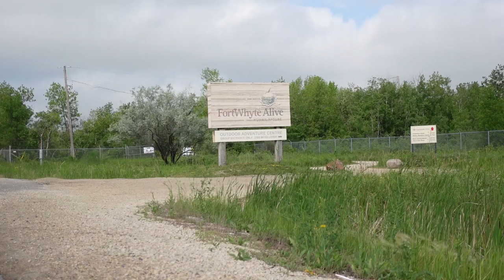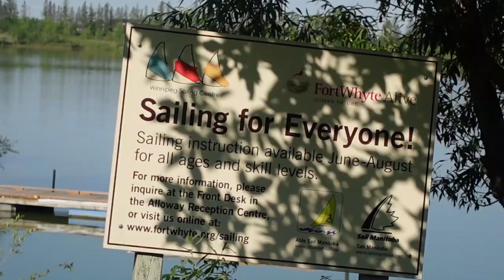FortWhyte Alive in Summer / 夏日里的FortWhyte Alive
FortWhyte Alive位于加拿大曼尼托巴省温尼伯市西南角的一个生态园，是市民休闲娱乐的好去处。